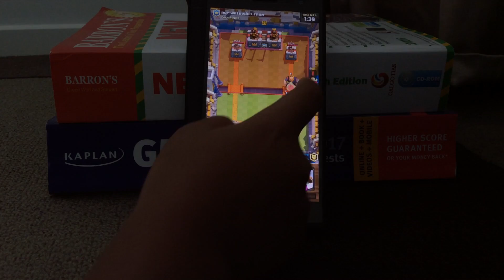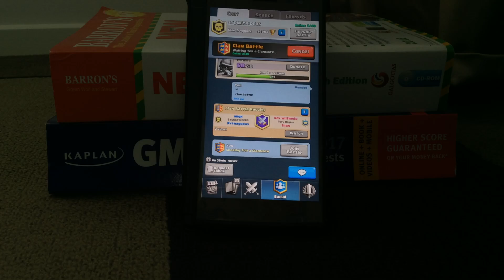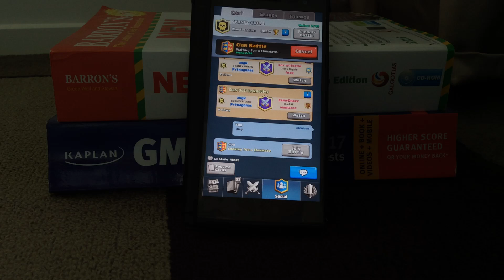More rubbish decks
These battles were so good